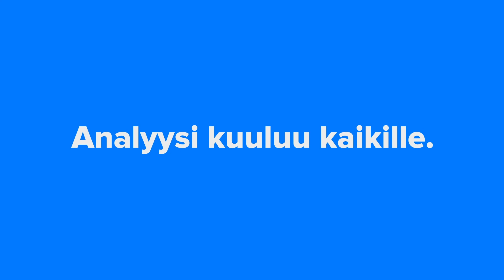Enedo H1'20: Haastava alkuvuosi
Enedon alkuvuosi on ollut koronapandemian myötä haastava ja esimerkiksi Tunisian tehtaan toimituskyky kärsi merkittävästi vallinneen ulkonaliikkumiskiellon myötä. Toimitusjohtaja Vesa Leino kommentoi myös taserakenteen nykytilaa ja uuden strategian jalkauttamista analyytikko Joonas Korkiakosken haastattelussa.

00:00 H1:n pääkohdat
02:05 Ohjeistus
04:50 Toimitushaasteet ja kysyntäkuva
06:45 Taseasema
07:51 Strategian jalkauttamistyö ja iso kuva